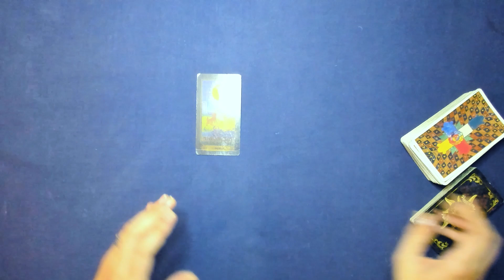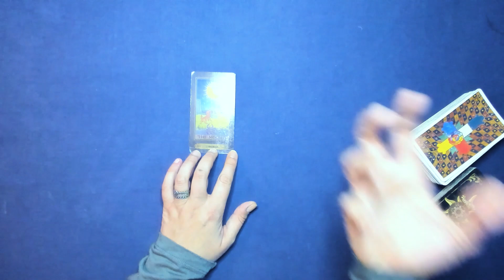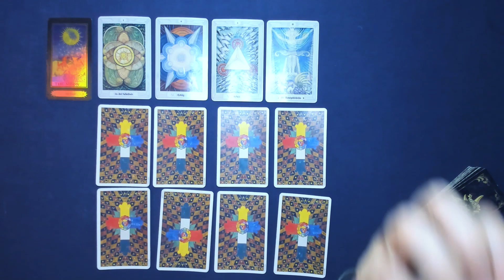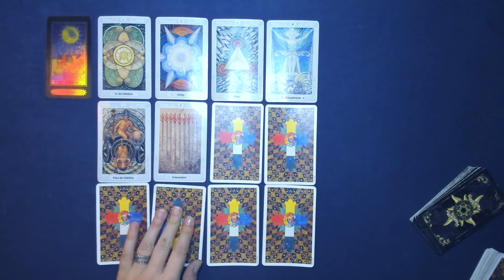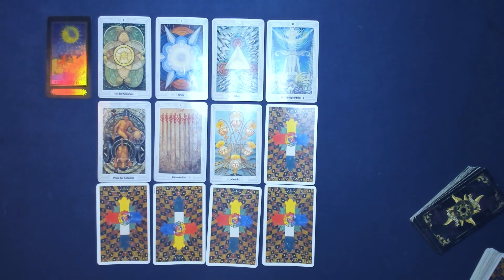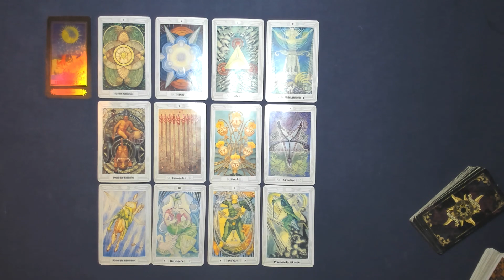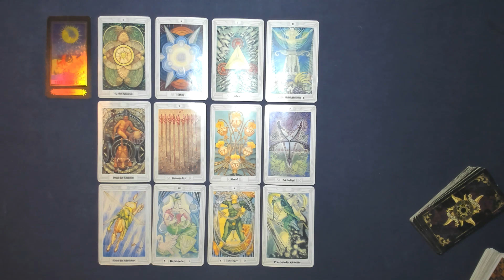Krebs ♋ OKTOBER 2023 - Sinnlichkeit und Strategie - Tarot Horoskop Astrologie Orakel Zukunft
Tarot Kartenlegung für das Sternzeichen Krebs für den Monat Oktober 2023. Dies ist ein allgemeines Tarot Reading und kann sich auf alle Lebensbereiche (Liebe, Glück, Partnerschaft, Beruf, Erfolg) beziehen.